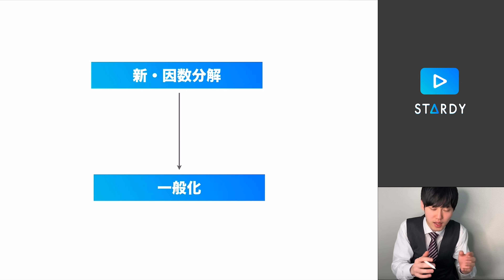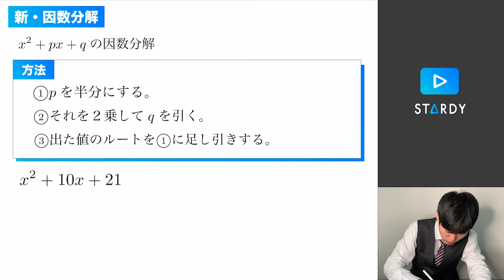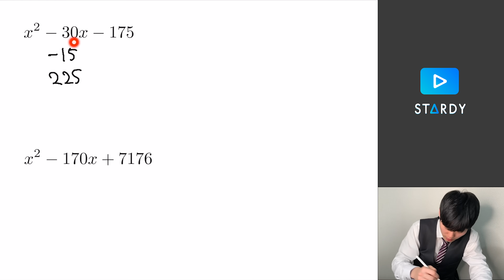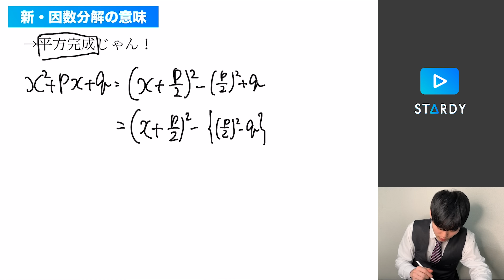天才数学者が発明した新しい因数分解